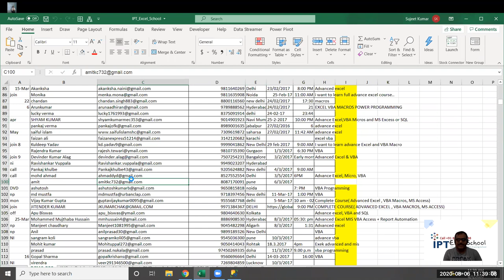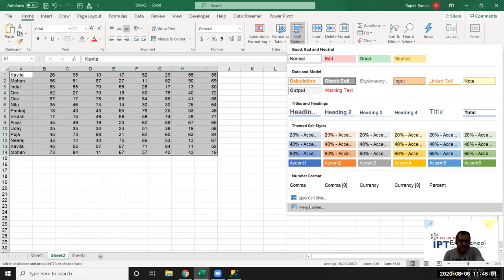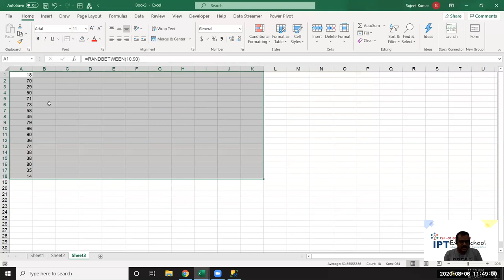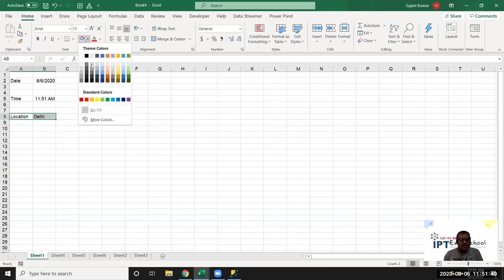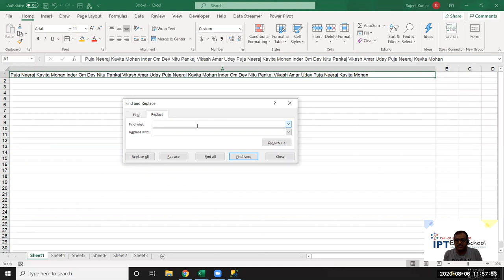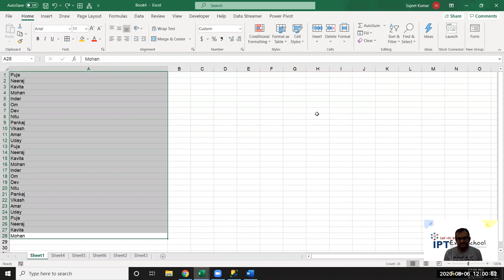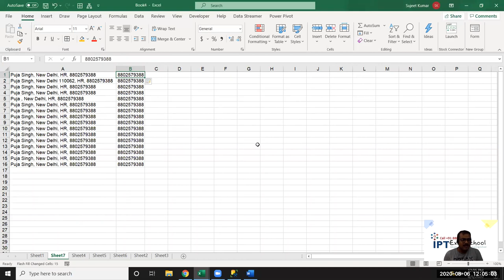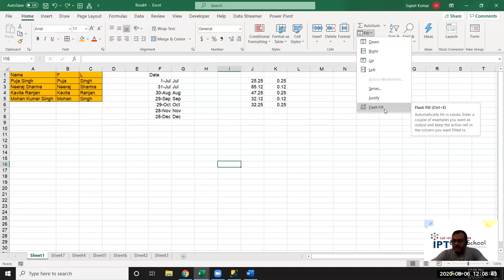Advance Excel Tutorial in Hindi